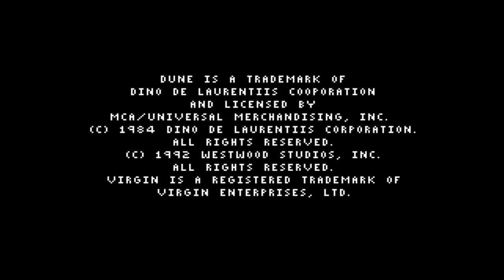Dune II - Harkonnen - Mission 9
Dune II: The Building of a Dynasty is a real-time strategy Dune video game developed by Westwood Studios and released by Virgin Games in December 1992. It is based upon David Lynch's 1984 film Dune, an adaptation of Frank Herbert's science fiction novel of the same name.

While not the first real-time strategy (RTS) video game, Dune II established the format that would be followed for years to come. As such, Dune II is the archetypal real-time strategy game. Striking a balance between complexity and innovation, it was a huge success and laid the foundation for Warcraft, Command & Conquer, Age of Empires, StarCraft and many other RTS games that followed.

*Mission 9*

*Palace:*

Type: Capitol Building
Armament: none
Armor: Heavy

Palaces are awarded to chosen leaders who show great bravery and prowess in their missions. A Palace cannot be purchased or built. The Palace will also serve as the command center as soon as it is occupied. Many Palaces feature unique additional options.

*Death Hand:*

Type: Battlefield Support Missle
Guidance: Inertial
Dimensions: 8.12m (length)
Range: 1120km
Warhead: h235 HS cluster bomb
House: Harkonnen

The Death Hand is a special weapon based at all Harkonnen Palaces. This ballistic missle is unable to be guided or targeted accurately, yet its multiple warheads can inflict great damage across a wide area.

*Saboteur:*

Type: Espionage Unit
Armor: Light
Armament: Unknown
Crew: 1
Speed: 95 km/h (trike)
House: Ordos

The Saboteur is a special military unit belonging to Ordos. Trained in the art of espionage and terrorism at the palace, a single Saboteur can destroy almost any structure or vehicle.

*Fremen:*

Type: Ground Based Military Units
Armor: Light
Armament: 10mm Assault rifles/Rockets
Units: Unknown
Speed: 17 km/h (foot)

The Fremen are native to dune. Elite fighters, the Fremens' familiarity with the hostile terrain makes them a difficult adversary. Informed sources say they may soon forge an Alliance with the Atreides.